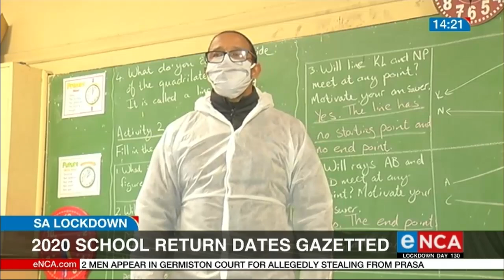Education Minister gazettes amendments to school calendar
Basic Education Minister Angie Motshekga has gazetted the amendments to the school calendar. This is in terms of regulation 4 of 3 of the Regulations made under the Disaster Management Act. Courtesy